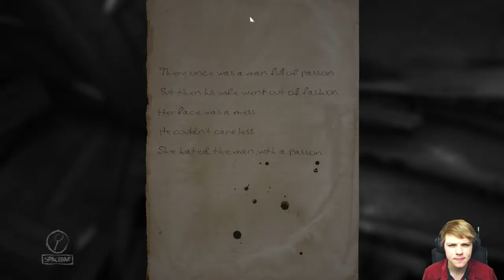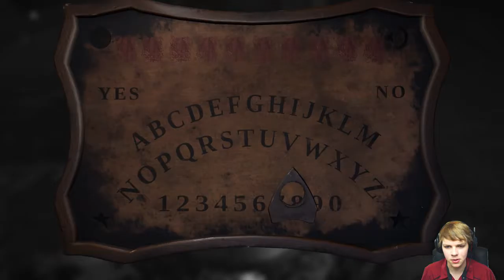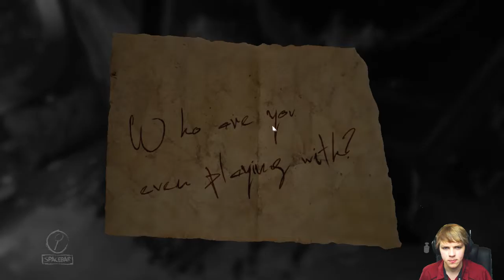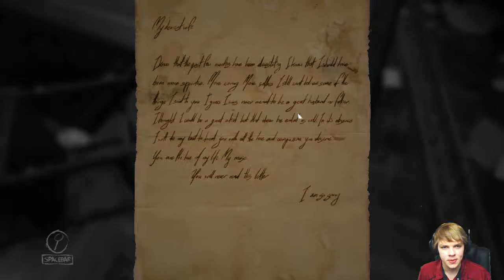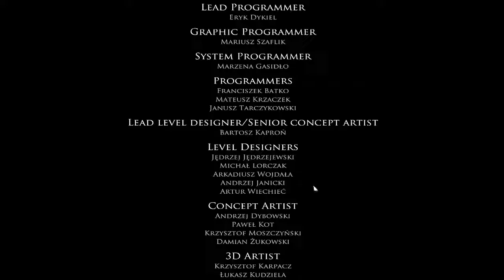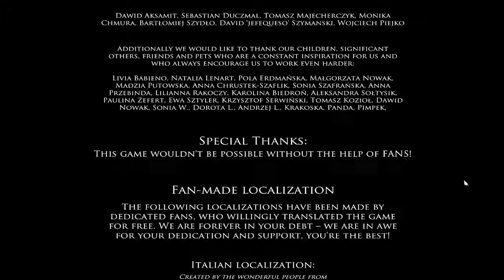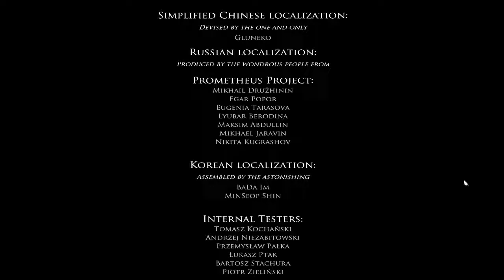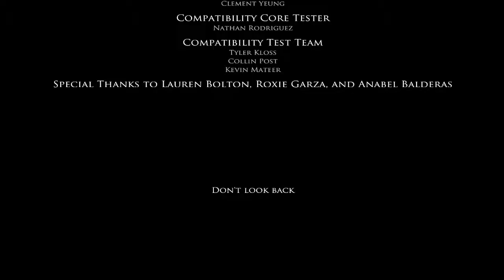Layers of Fear | Part 5 [FINAL] | Picture Perfect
Welcome class to Painting 101! Lost your red paint? That's okay! WE'LL IMPROVISE!

Layers of Fear is a first person horror narrative driven puzzle game. you enter, alone to a house with mysterious properties as the world seems to bend and twist as you discover more secrets about it's grim past and learn more of the demise of the family that lived there. All while finishing your best painting. A painting to die for.

Music
Aint No Thing But To Swing